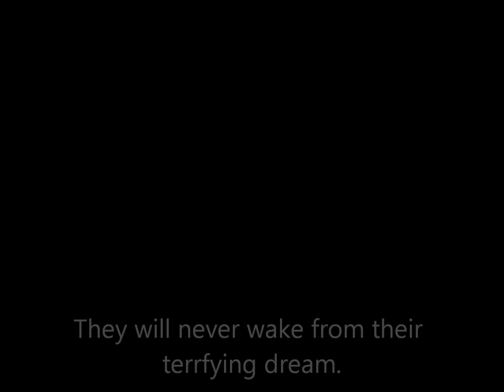Alice of Human Sacrifice AMV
And the AMV is here! X3 I worked hard to get it out at the time I wanted to, so here it is~! Just a note: Yes, all of these people exist in real life.

Just for clarification, here are the Alices:

1st Alice - Redhead (or Eamon, but I call him Redhead. :I) - Not sure why I picked him as the first Alice, but it fit somehow. He also has red hair, and the first Alice is associated with the color red. Don't judge meh. :I

2nd Alice - Ryan - He actually kinda fit with the second Alice, minus the singing part.

3rd Alice - Gabriella - She fit really well with the 3rd Alice, since lots of people are actually deceived by her kindess not saying she's mean though, cuz she really isn't XD)

4th Alice - Madi and I - We both fit as the fourth Alice. 1) They travel together, it isn't just one, and that's like us. XD 2) They're brother and sister originally, and we refer to each other as sisters even if we actually aren't (it's an inside joke). 3) BECAUSE IT FITS. :I But I end up killing her at the end, but oh well.

So, there you go~ Hope you enjoy!

Everyone belongs to themselves. I own the pictures, but not the music.